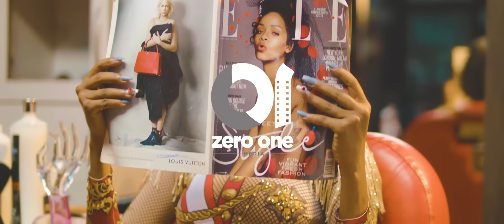Sheebah - Beera Nange